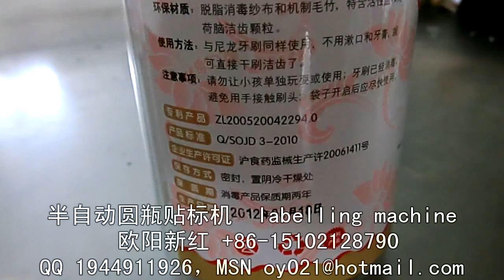manufacturer of packaging machinery labeling machine video packing machine price